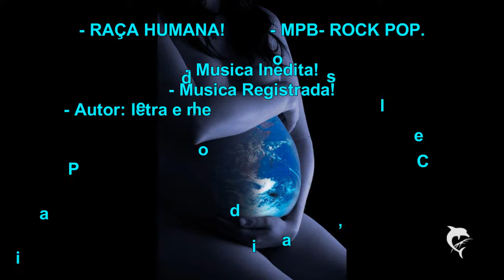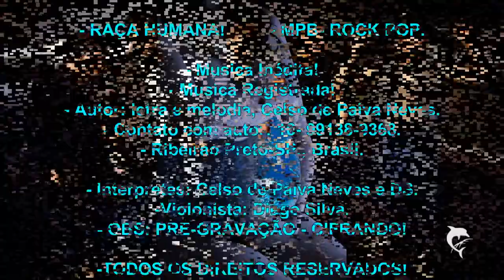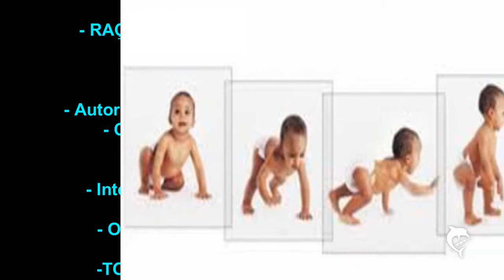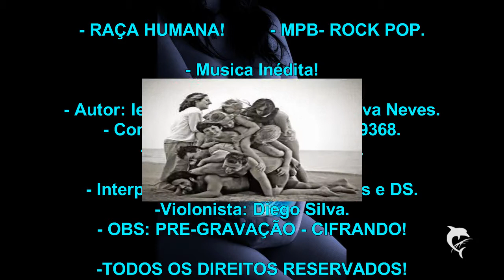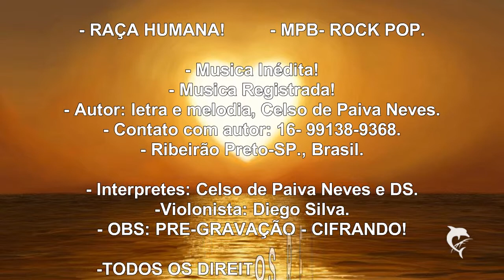- " RAÇA HUMANA! "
- MUSICA INÉDITA!     - MPB-ROCK POP.

- LETRA & MELODIA: autor: CELSO DE PAIVA NEVES.
- MUSICA REGISTRADA!

- PRE-GRAVAÇÃO! - CIFRANDO!
- Interprete: Celso Neves e DS.
- Violonista: Diego Silva.

- Contato com Autor: 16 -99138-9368.
- Ribeirão Preto-SP., Brasil.